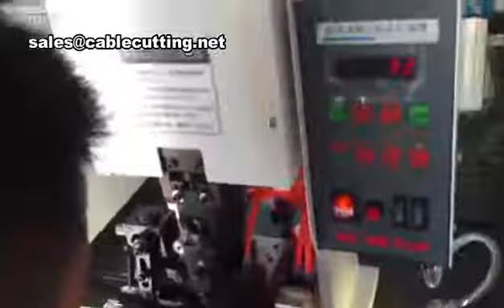horizontal crimping and stripping terminal machine, View copper stripping machine, Yihan Product Det